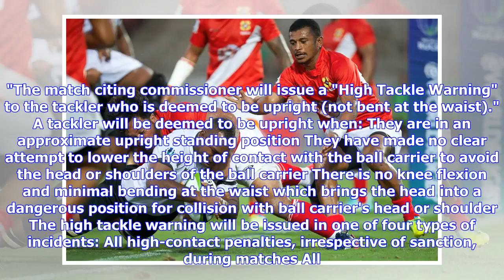Breaking News | World Rugby to trial new low tackle laws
Updated / Friday, 25 May 2018 13:41 World Rugby is to trial two new low tackle laws to combat the risk of head injuries.  The trials will take place during the Under-20 Championship in France between 30 May and 17 June, and the Under-20 Trophy. A statement from the sport's governing body said: "The acceptable height of the tackle will be lowered through revised on-field and off-field sanctions, encouraging players to bend at the waist when attempting a tackle." While current sanctions around hig...